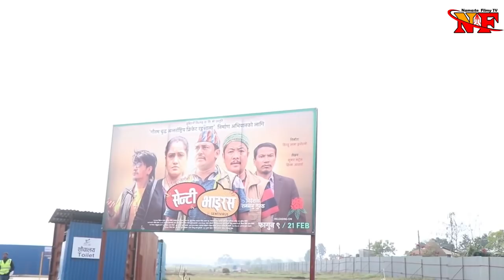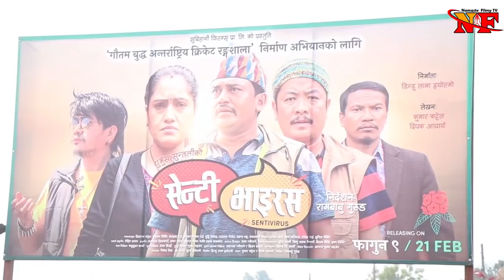धुर्मुसले क्रिकेट रंगशालाबाटै सुरु गरे ‘सेन्टी भाइरस’को प्रचार।धुर्मुस,खड्काजी ,मुस्कान पासाकोअनुरोध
धुर्मुसले  क्रिकेट रंगशालाबाटै सुरु गरे ‘सेन्टी भाइरस’को प्रचार।फिल्म हेर्न धुर्मुस,खड्का जी ,मुस्कान पासाको ‘सेन्टी भाइरस’ हेर्न अनुरोध
Namastefilmy.com is authorized to upload this video. Please do not use this video with out prior permission. Uploading this video to your channel is strictly prohibited. If found will be processed for removal without any warnings. (embedding to the websites is allowed)